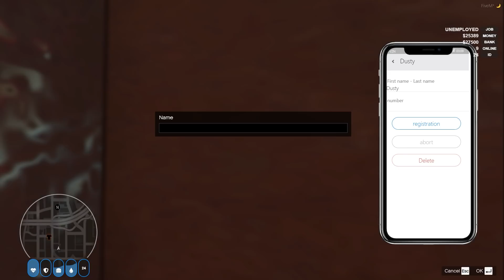GTA 5 SONNY STORY #1 On My Block! Ft. 20Vzn (GTA 5 RP)